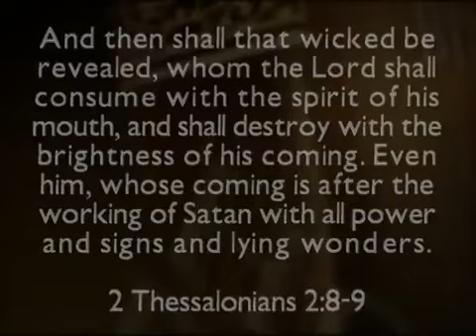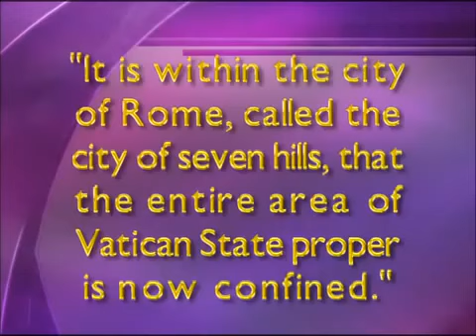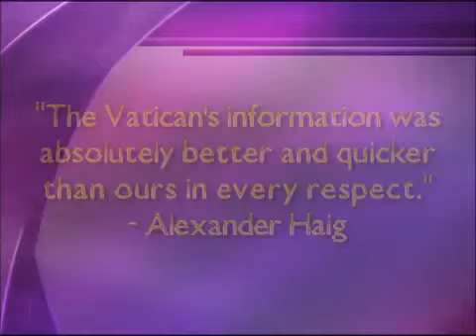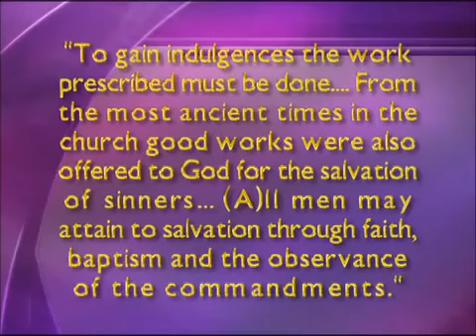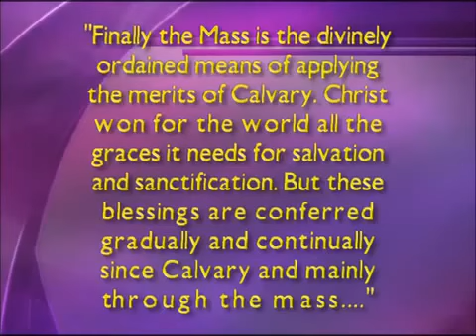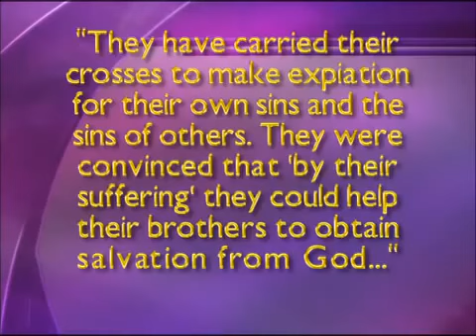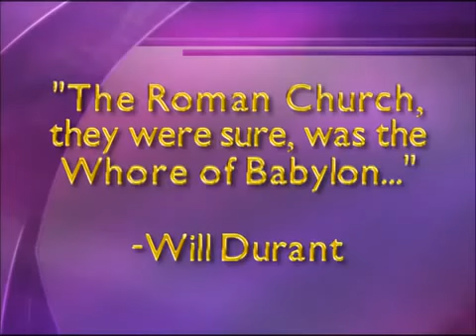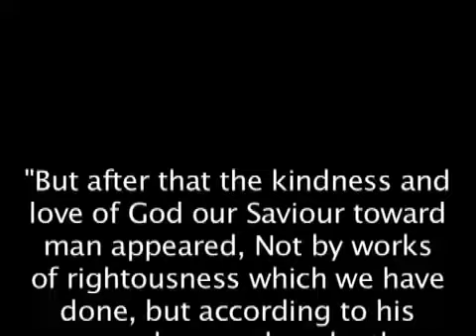Final Hour Coming Antichrist Ecumenical Catholicism 1 world religion Armageddon A Woman Rides Beast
Final Hour the Coming Antichrist Ecumenical Catholicism one world religion Armageddon A Woman Rides the Beast Revelation 17

Breaking Current Events Days of Ezekiel Bible Prophecy End Times Last HOUR of the Last days 2017

Breaking Spirit of AntiChrist World Deception Saying Peace & Safety then sudden destruction Brink World War Three December 2016 End Times News Update

End Times News Update Last Days Final Hour New World Order One World Government United Nations Global Elite Takeover

Spirit of the AntiChrist 666 Full Movie MUST WATCH NWO End Times News prophecy Update 2016